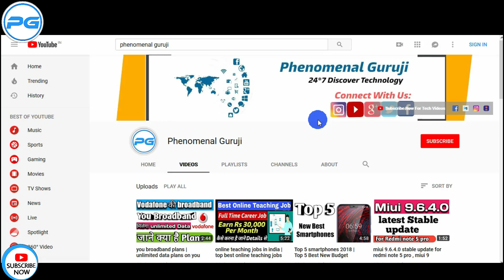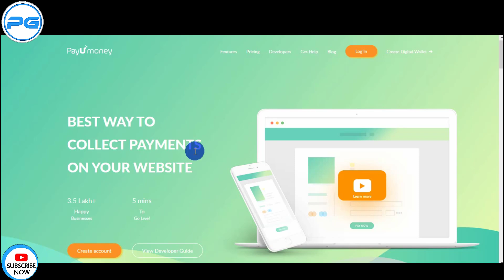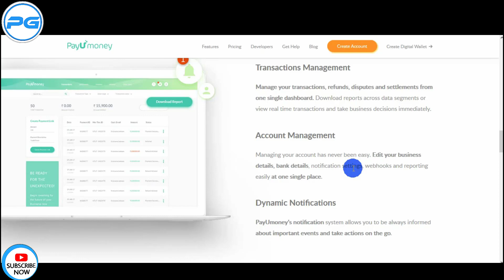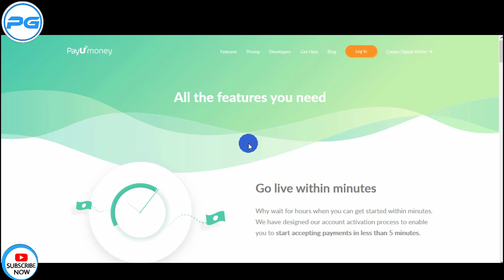payumoney payment gateway | what is payumoney full Explain in hindi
payumoney payment gateway or what is payumoney in hindi. hello dosto, aaj hum batane ja rahe hai ke pay u money kya hota hai aur apko iss payment gateways me kya fecility dekhne ko milte hai.